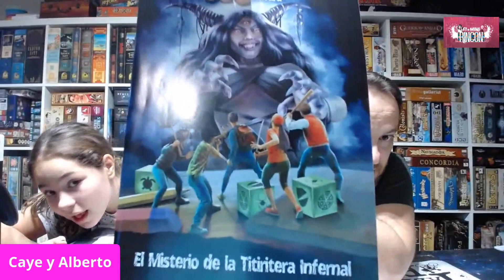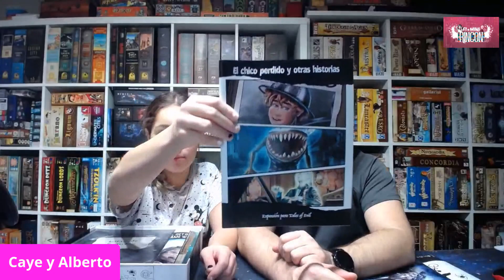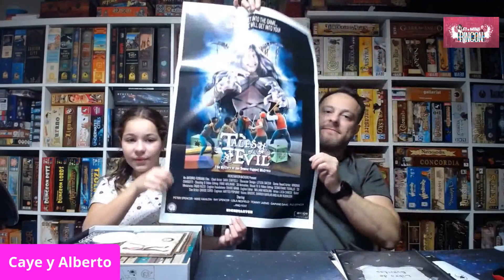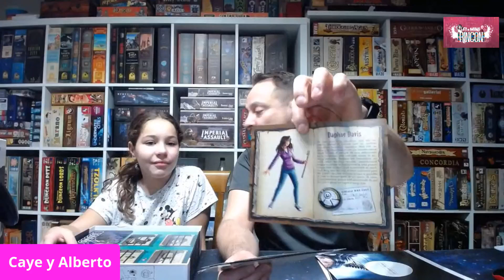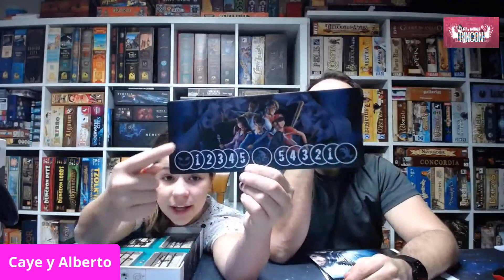"El Mini rincon" Capitulo 25 Tales of Evil